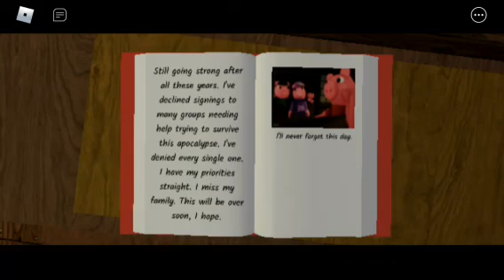Piggy Branched Realities (Chapter 1) Ending